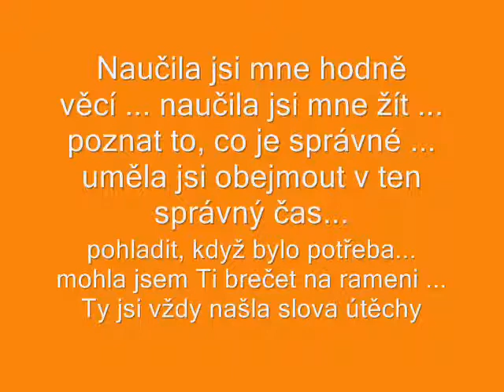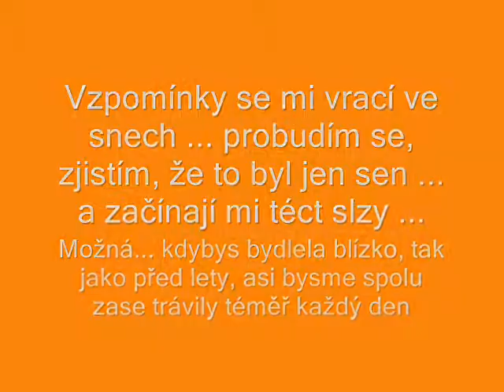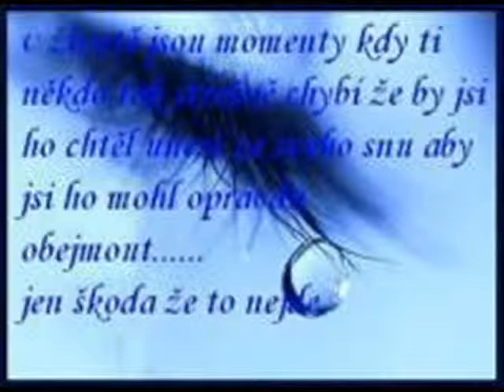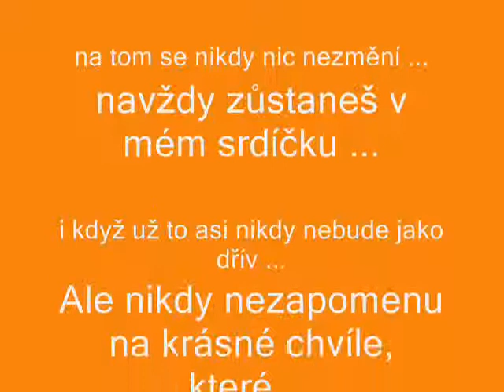Melancholická - Vzpomínky zůstanou, ale naděje umírá poslední